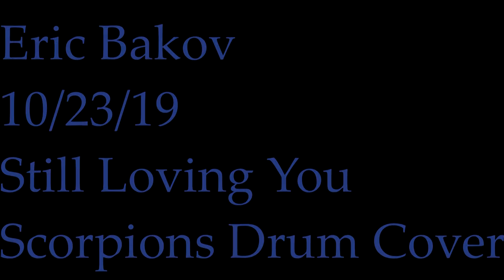Erik Bakov "Still Loving You" Scorpions Drum Cover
If you like these videos please donate to Cancer Free Kids (Link Below)

Drum Lessons Loveland Ohio & Online